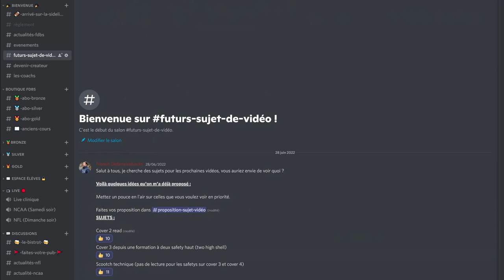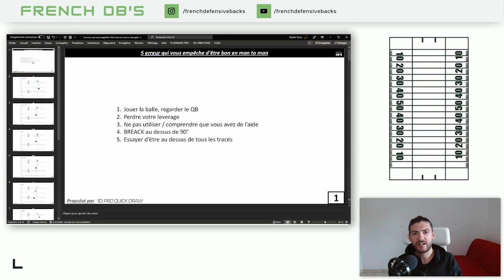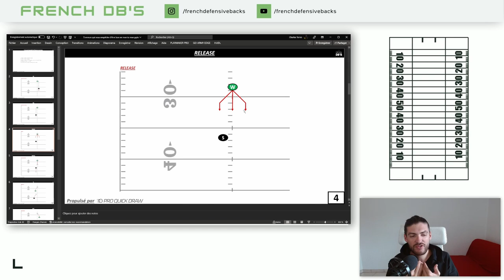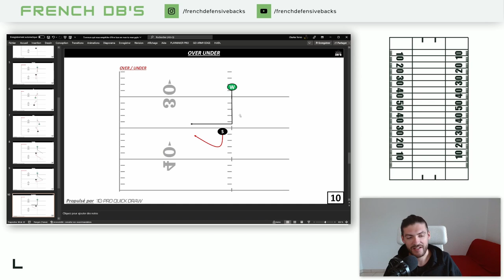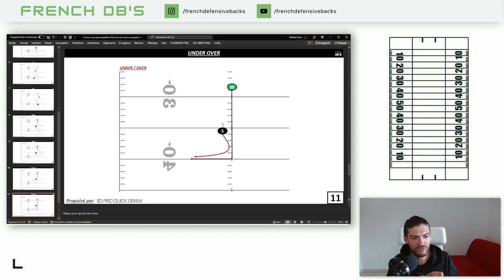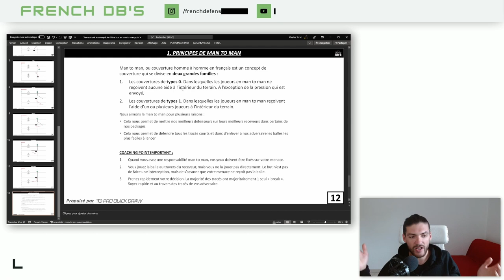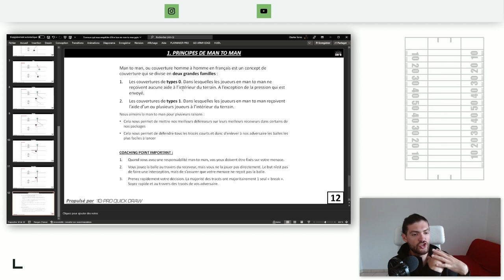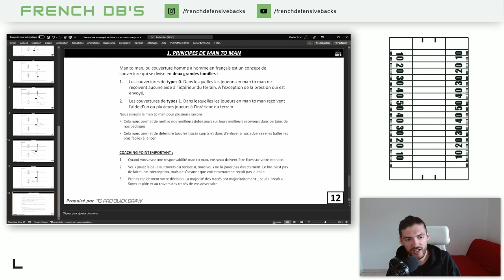5 erreur à éviter en man to man (pour joueurs et coach)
00:00 Intro
00:45 Discord
01:05 Jouer la balle, regarder le QB
02:13 Perdre son leverage (alignement)
04:47 Vouloir rester au dessu des tracés
08:00 En phase / Hors phase
10:05 Les objectifs d'une couverture man
13:16 Prennez une décision ! Les 1 on 1's c'est du BULLSHIT !
15:30 Merci aux gens qui finance la chaine !